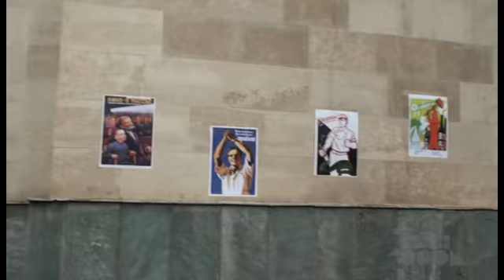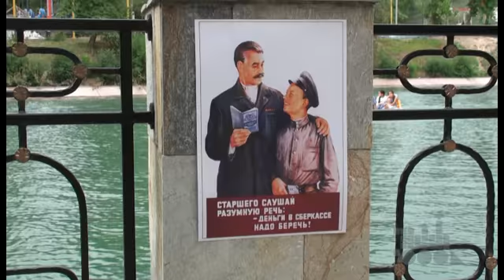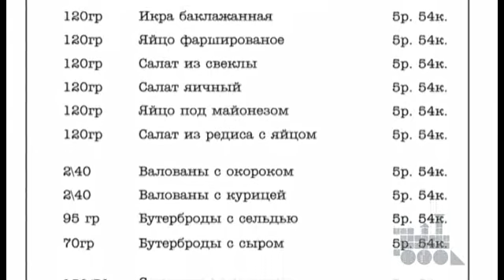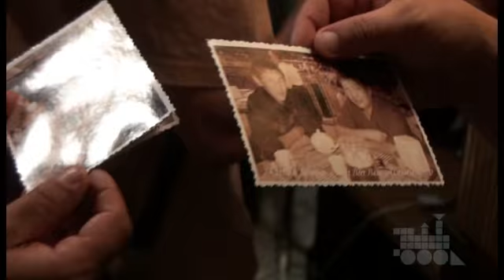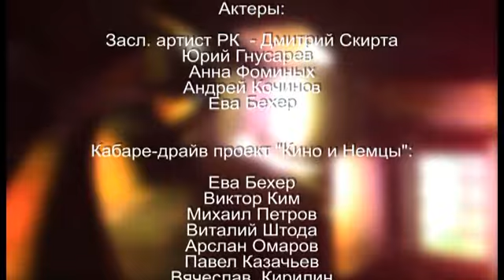Видеоотчет о Ретро-вечеринке 3.62 организованной Artparovoz Concert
Вы смотрите отчет о ретро-вечеринке 3.62 проведенной компанией Artparovoz Concert в августе 2010 по заказу ТМ 3.62. Местом проведения стал Центральный Парк культуры и отдыха им. Горького г. Алматы. В подготовке и проведении проекта участвовало более 25 человек: артисты, музыканты, звукоинженеры, фото и видео операторы и, конечно организаторы. По данным Staut бара в Парке Горького, вечеринку посетило более 500 гостей. Продюсер-А. Нужный, production - Kilya (Artparovoz Production).